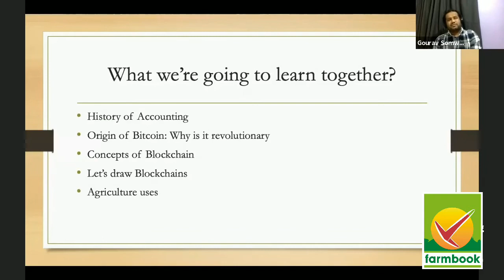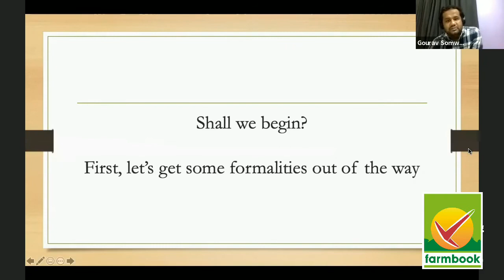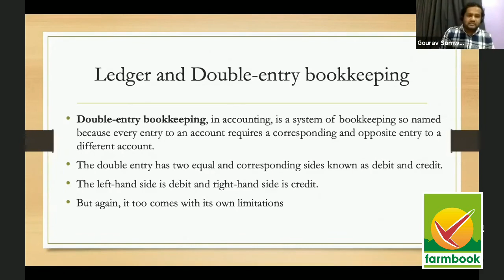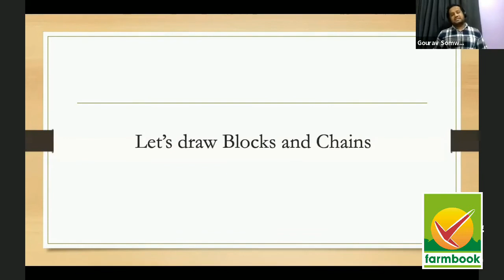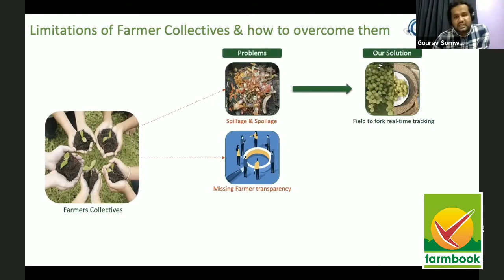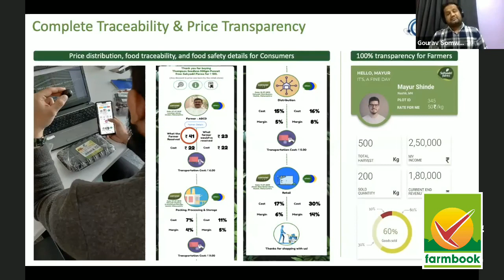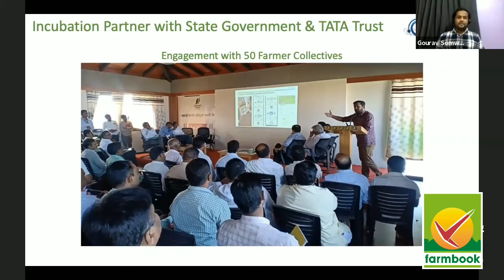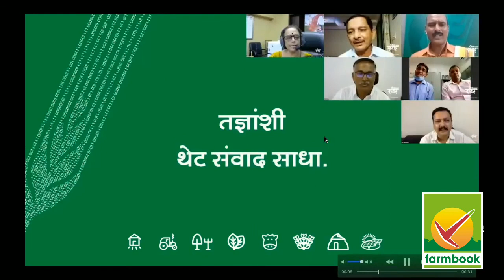भाजीपाला पुरवठा मध्ये ब्लाॅकचेन | blockchain technology in agriculture supply chain | The FarmBook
ब्लॉकचेन तंत्रज्ञानातील आंतरराष्ट्रीय तज्ञ श्री गौरव सोमवंशी यांनी अगदी सहज सोप्या भाषेत तंत्रज्ञान समजून सांगितले आहे.

ब्लॉकचेन तंत्रज्ञान आजच्या काळातील सर्वात प्रभावी तंत्रज्ञान आहे. बिटकॉइन या क्रिप्टो करेंसी विषयी सर्वांनाच माहिती आहे. त्याच्या पाठीशी ब्लॉकचेन तंत्रज्ञान वापरलेले आहे. परंतु ब्लॉकचेन तंत्रज्ञान इथपर्यंत मर्यादित नाही.

centralised system 33:00

शेती क्षेत्रातही ब्लॉकचेन तंत्रज्ञान मोठ्या प्रमाणात वापरले जाऊ शकते. नाशिकच्या सह्याद्री फार्म मध्ये मोठ्या प्रमाणात ब्लॉकचेन तंत्रज्ञान वापरले जात आहे.

blockchain in Marathi
blockchain in food supply

blockchain technology in agriculture to maintain demand and supply agriculture product.